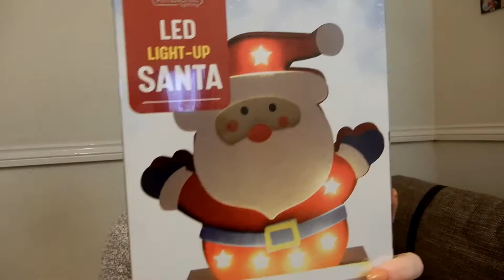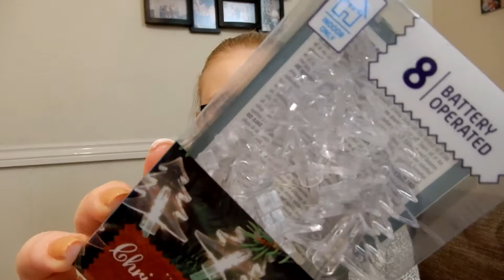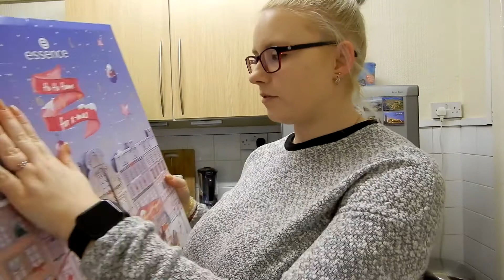Vlogmas #4 | Swiateczny haul zakupowy | Mala awaria